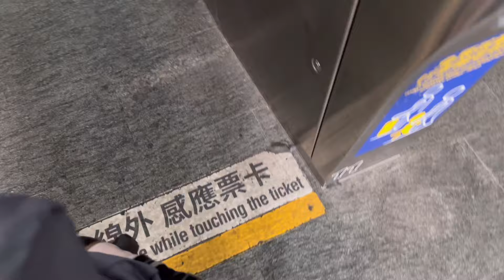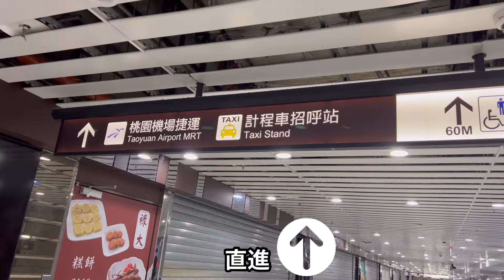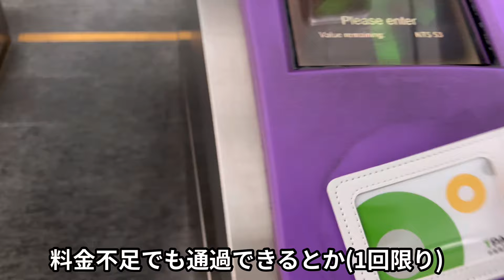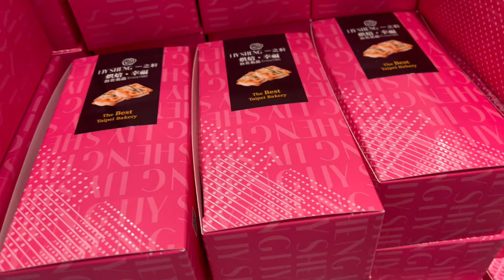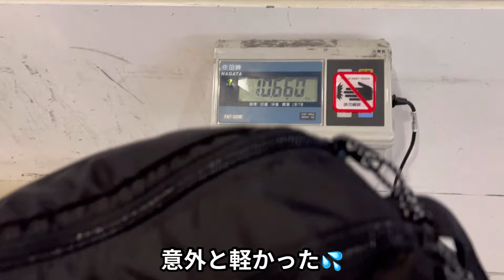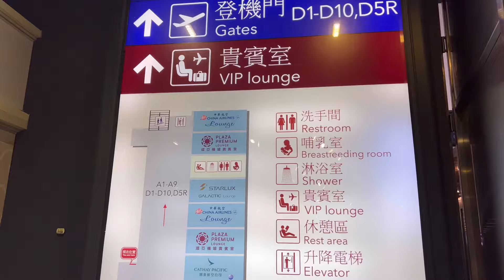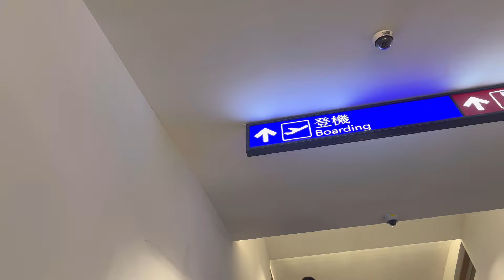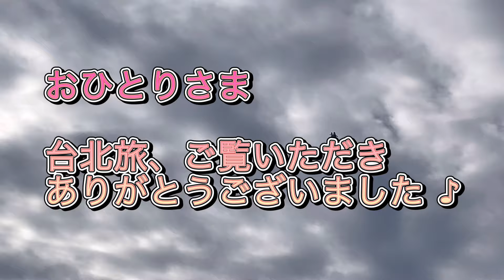プライオリティパスで行くラウンジにスイーツ！⑤初心者の台北駅から桃園空港までの道のり💦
台北最終日、台北駅から桃園空港までの道のり、フードコート、プライオリティパスで行くラウンジ